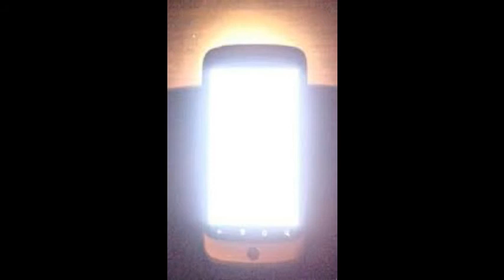We Live in a Dream 6014 (Story Sound Effects)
Story sound effects. We Live in a Dream 6014. Created by Harold Lee.